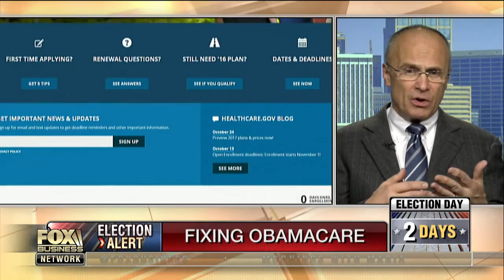Andy Puzder: States should decide on minimum wage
CKE Restaurants CEO Andy Puzder, FBN’s Dagen McDowell, FNC Contributor Kat Timpf and ‘Wall Street Week’ Host Anthony Scaramucci sound off on the ObamaCare and minimum wage debate.